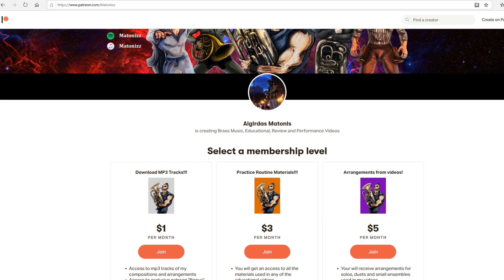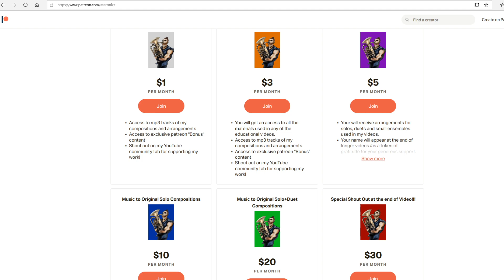✔️✔️VERIFIED✔️✔️ TUBA and EUPHONIUM are THE BEST SOUNDING INSTRUMENTS IN THE WORLD!!!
Check this amazing arrangement of Leo Delibes' Flower Duet made by Drew Fennell for Euphonium and Tuba. Enjoy friends!!! Sheet music in bass and treble clefs with piano score and backing tracks available for download

Piano - Birute Stundziaite

Voldyne 5000: